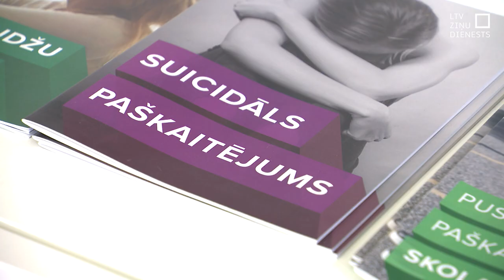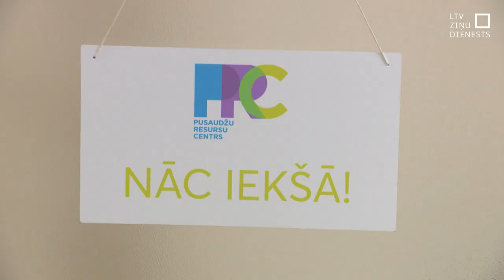Sniegta palīdzība 11 tūkstošiem pusaudžu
11 tūkstoši jauniešu šogad saņēmuši palīdzību Pusaudžu resursu centrā. Vidējais pusaudža portrets – 14 gadu veca meitene, kura dzīvo ar mammu un tēti un apmeklē skolu, bet viņai ir grūti saprasties ar vienaudžiem, ir uzvedības traucējumi un depresijas pazīmes. Centra darbinieki norāda, ka iespējas palīdzēt ir gana lielas. Taču pusaudzim pašam jāgrib atteikties no atkarību izraisošu vielu lietošanas, un ģimenei jānāk palīgā.